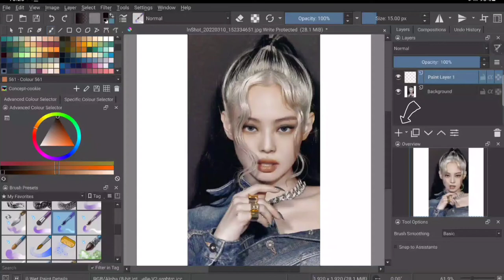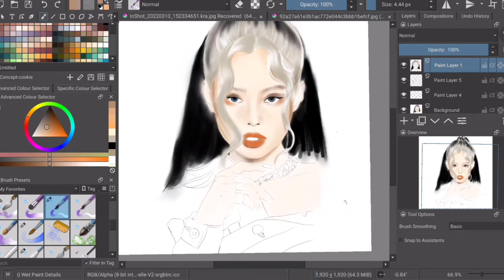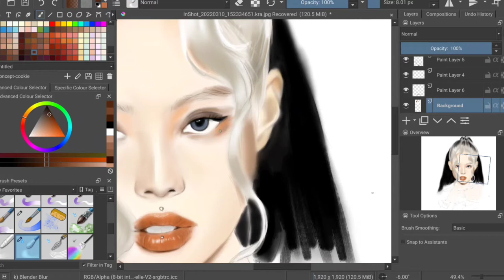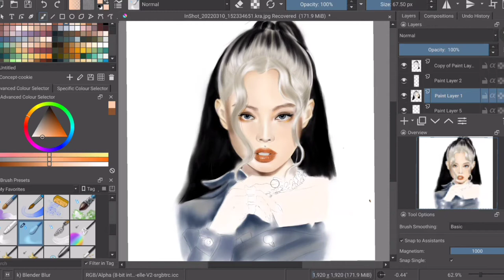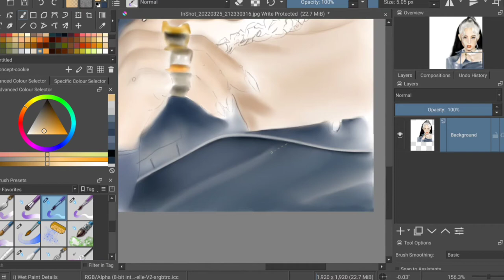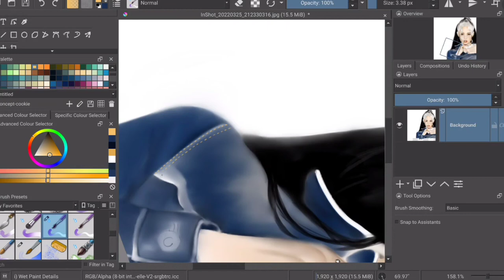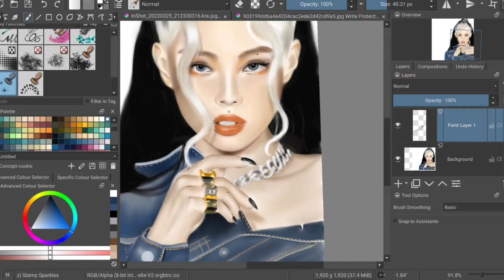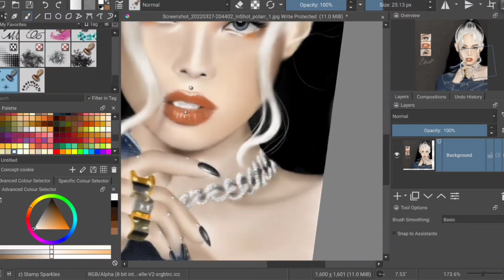tutorial drawing |how I draw a digital painting (jennie /blackpink)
Today I want to teach you how to draw a digital painting without having a good design.
 Many painters use this method.
 For me, this method was very helpful and motivated me more.
also, I used two programs for my painting design,
 which I hope you will like and you can use it for your paintings as well.🙆‍♀️

be shine✨